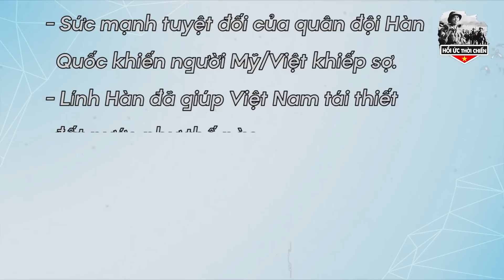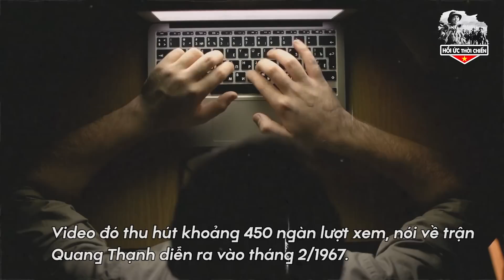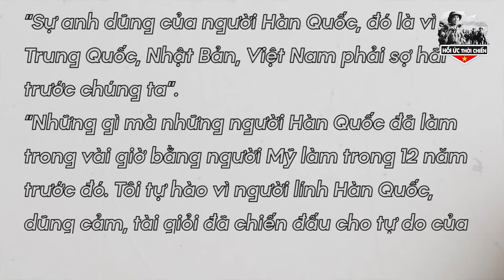Công Chúng Việt Nam Phẫn Nộ Khi Biết Hàn Quốc Đã Xuyên Tạc Lịch Sử Việt Nam Như Thế Này Đây - HUTC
+ SĐT:
Trân trọng!